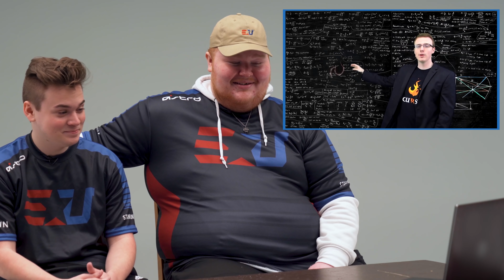eUREACTS to Burns' Old Videos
For the first in this new react series, eUCoD sets up to watch some old videos from eUnited GM Matt 'Burns' Potthoff to relive the nostalgia of the old Call of Duty days as shown by the man himself.

☞ Check out ASTRO Gaming to support eUnited and feel the power of high-quality audio

☞ Visit ULT Apparel to look like the best and represent eUnited in style

★ Stay Updated ★